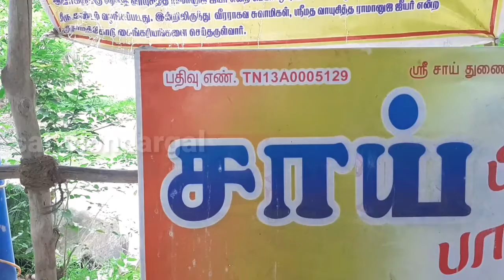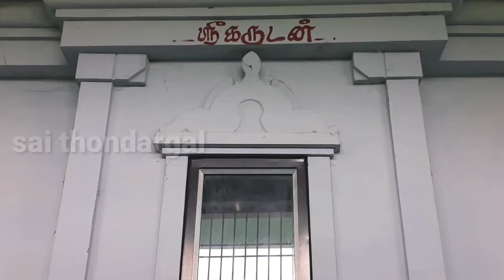சிவராமபுரம்,ஶ்ரீ ஷீரடி சாய்பாபா மஹாராஜ் திருக்கோயில்,(19-05-2022)கதிராமங்கலம், மயிலாடுதுறை🕉️🕉️🕉️🙏🙏🙏